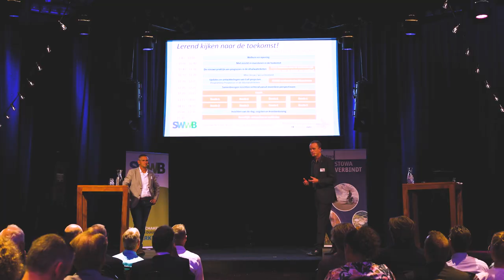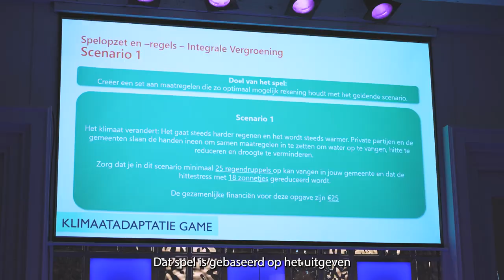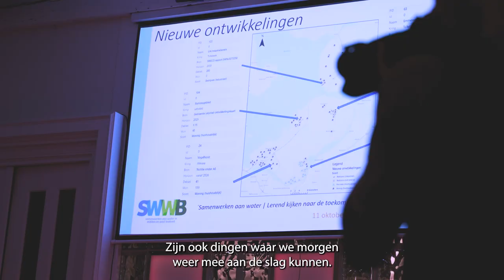CoP Afvalwaterprognoses & SWWB | Bijeenkomst 'Lerend kijken naar de toekomst', aftermovie | 2023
SAMENWERKEN AAN WATER | Lerend kijken naar de toekomst

De effecten van klimaatverandering, maar bijvoorbeeld ook de herziening van de richtlijn Stedelijk Afvalwater stellen de bestaande waterketen-infrastructuur en rioolwaterzuiveringen flink op de proef. Wat zijn mogelijke oplossingen, welke keuzes liggen voor en wat vraagt dat aan investeringen? Tijdens deze bijeenkomst op 11 oktober 2023, georganiseerd door de Community of Practice Afvalwaterprognoses en Samenwerken aan Water in Midden- en West-Brabant (SWWB), werd dieper op deze vragen ingegaan. DE SWWB is een samenwerkingsverband van drie waterschappen, 27 gemeenten in West- en Midden-Brabant en Brabant Water.